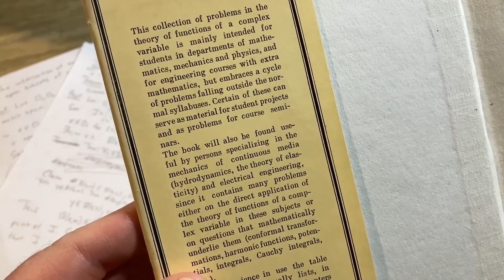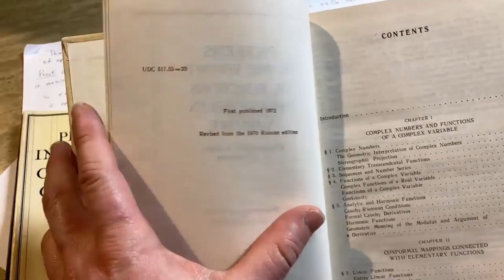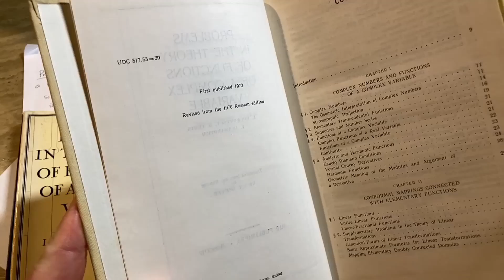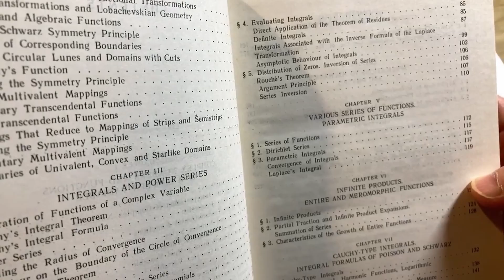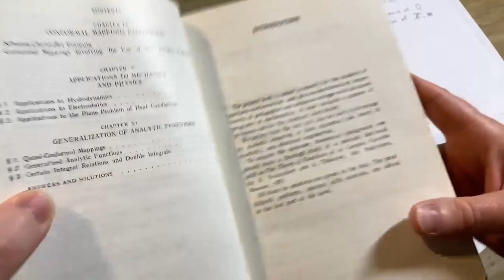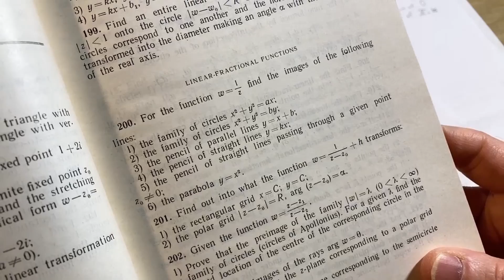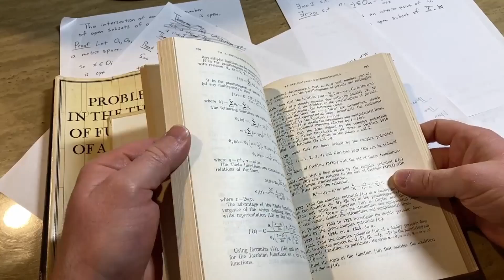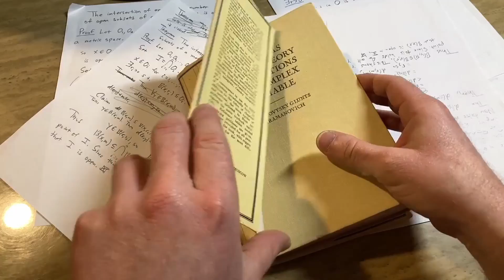Math Book With 1425 Solved Problems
As a collector of math books it's always fun to review books by MIR publishers. This one is special as it contains 1425 problems with full solutions all on the theory of complex variables. It is called Problems in the Theory of Functions of a Complex Variable and it was written by Volkovysky, Lunts, and Aramanovich. This book is pretty are but I did find a few copies and the link is below.